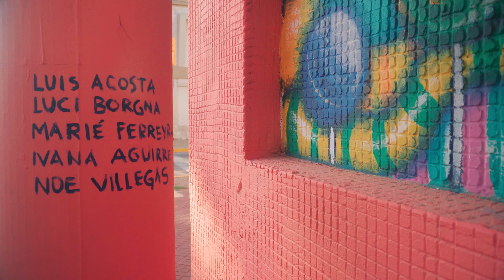Dulce Psicodelia (2º etapa). ARTENTAPIALES 2022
Dulce Psicodelia (2º etapa). Marengo S.A.
Bv. Roca y Lisandro de la Torre. Barrio 9 de Julio

Se trata de un trabajo colaborativo entre la empresa y el programa municipal, en el que Marengo aporta los materiales de trabajo y la mano de obra de pintura de base y fondo, mientras que el equipo de Artentapiales desarrolla el trabajo artístico.

Los diseños de este mural se relacionan con la enorme variedad de golosinas y colores de los productos de la marca, aportando entre brillos, texturas y vibraciones cromáticas, un aspecto alegre y llamativo al paisaje del barrio.

En la primera etapa se intervino un muro de 50 metros en la intersección de las calles Moreno y Lisandro de la Torre.

En esta oportunidad se pintó el frente de la empresa ubicado sobre Bv. Roca y Lisandro de la Torre con una extensión de 30 metros. Además, el equipo ya se encuentra planificando una tercera etapa sobre Lisandro de la Torre entre calle Moreno y Bv. Roca para 2023.